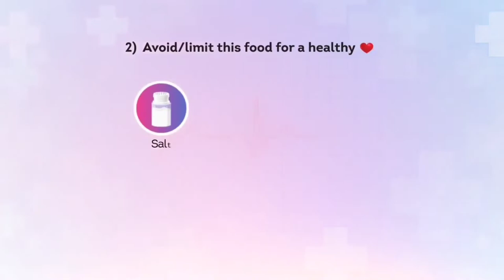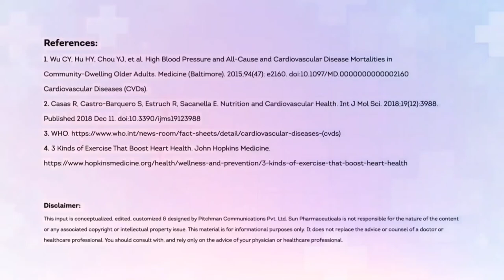World Heart Day 💖 2022 ll Message from Dr Nagendra thalor for Heart Health & Prevention of CVD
Hii in this video we will know about the risk factors for heart blockage and cardiovascular disease
And how to prevent cardiovascular disease
What are heart healthy habits